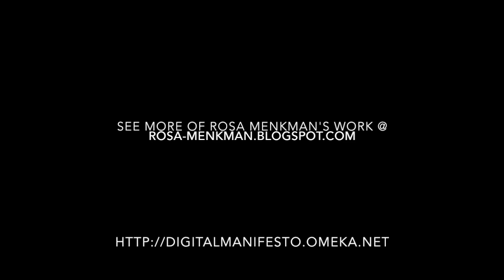Interview with Rosa Menkman - Glitch Studies Manifesto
Matt Applegate and Izzy To interview Rosa Menkman about her Glitch Studies Manifesto, digital aesthetics, and the politics of digital life.

Edited by Matt Applegate